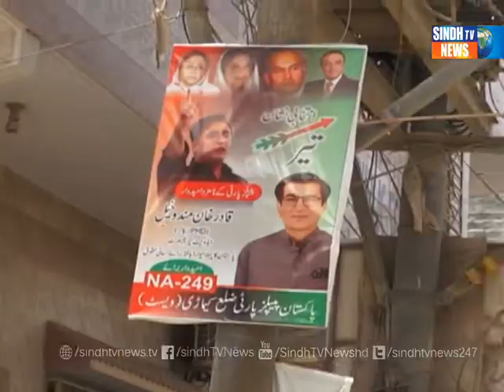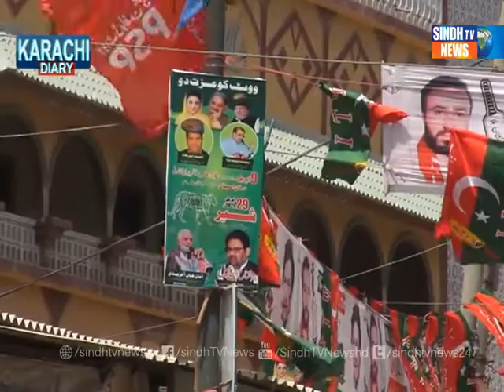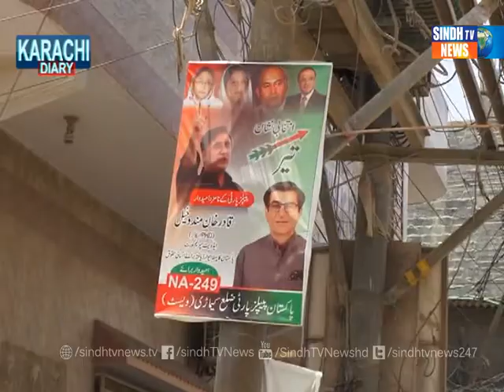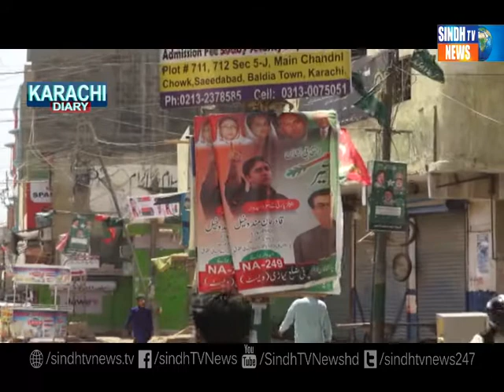Karachi Diary With Shabir Lashari l 18th April 2021 l SindhTVNEWS